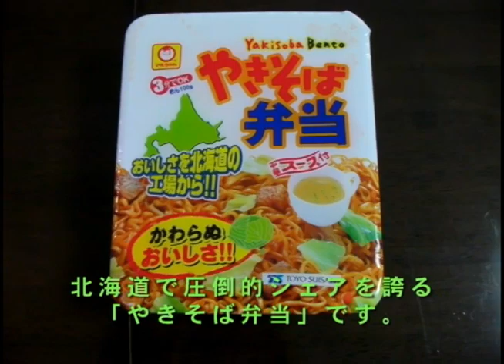【マルちゃん】東洋水産「やきそば弁当」を作ってみた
東洋水産が製造・販売する「やきそば弁当」を作ってみました。

「やきそば弁当」は焼そばの麺の他に、中華スープが付いている製品です。中華スープ用のカップは付いていないため、、各自マグカップなどを用意しておく必要があります。この製品は北海道限定であり、現地では「ペヤングソースやきそば」（ほとんど売っていない）や「UFO」などの著名ブランド、同じ東洋水産の「昔ながらのソースやきそば」を押しのけて、人気No1の座を不動のものにしています。そういう背景もあってのことか、東京都内にある北海道のアンテナショップではこの「やきそば弁当」シリーズが置かれている事も珍しくありません。ちなみに私は近所のイオンでこの製品を買いました。ぜんぜん北海道じゃないジャンw

この製品の中身について紹介すると、具はキャベツとダイスミンチだけです。ダイスミンチはカップヌードルなどのダイスミンチよりももっと角切り具合が精巧です。大きさも他のカップやきそばより若干大きいような気がしました。ソースに関しては東洋水産にありそうな、ちょっと後味の残るものでした（とはいってもUFOほどではないですが）。中華スープはチキンラーメンのミニサイズのマグカップで作ってみました。スープの素を溶かす際に湯切りのお湯を使うのがこの製品の最大の特徴でしょう。しかし麺から塩分が溶け出たのか、カップが小さいからなのかわかりませんが、味が少ししょっぱいように思えました。

北海道（のアンテナショップ？）に行ったらシリーズ選び放題なので、持ち帰れないくらい買ってしまいそうです。イオンでシリーズ製品を沢山販売してくれることを祈ろう！